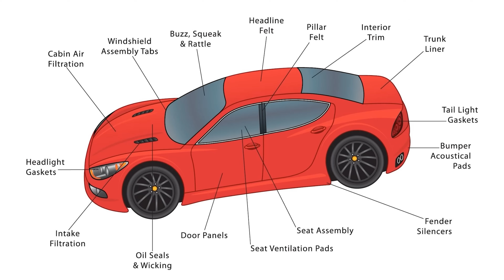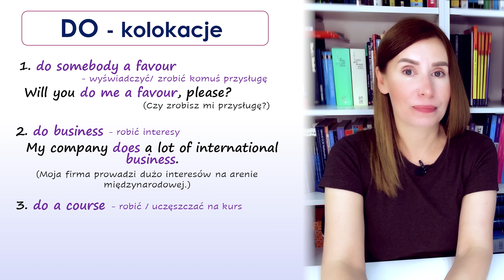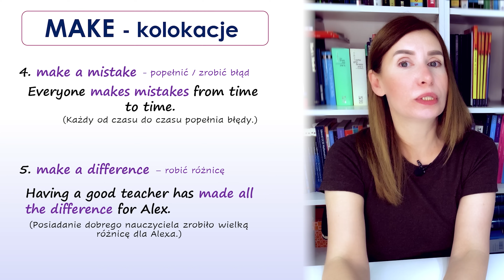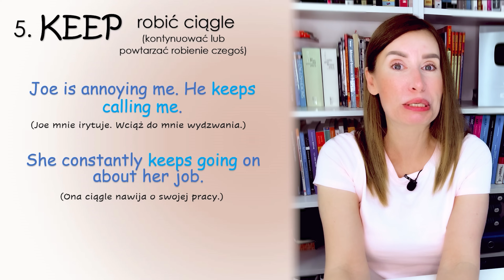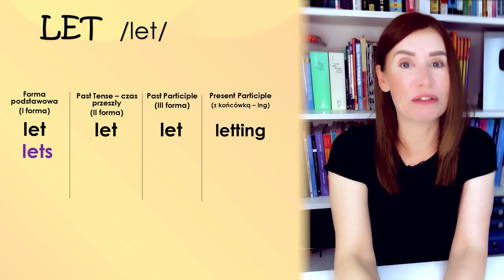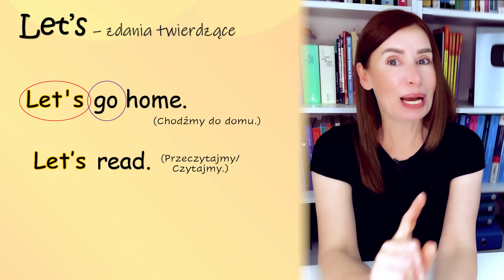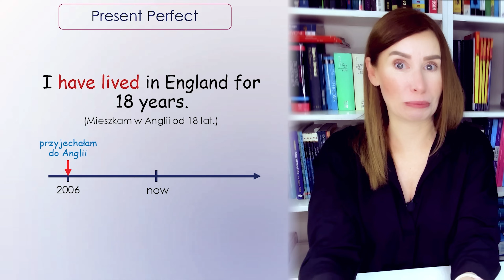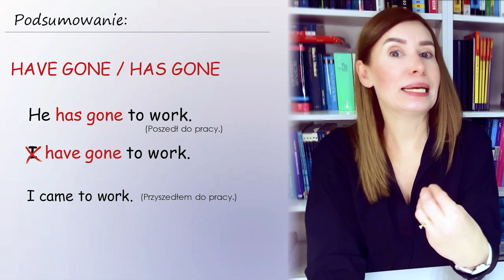🔟ANGIELSKICH CZASOWNIKÓW w1️⃣godzinę.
🎥 Ten odcinek rozwieje wszystkie Twoje wątpliwości związane z użyciem 10 często używanych, a zarazem bardzo mylących czasowników w języku angielskim.
🖥️ *Naucz się czasów Present Perfect oraz Present Perfect Continuous z moim kursem online*

Ucz się języków z LiveXP 👇

👉🏻 Zacznij już dziś z darmową lekcją próbną, która będzie darmowa tylko do 10 sierpnia.

Dziękujemy LiveXP 🤩🫶